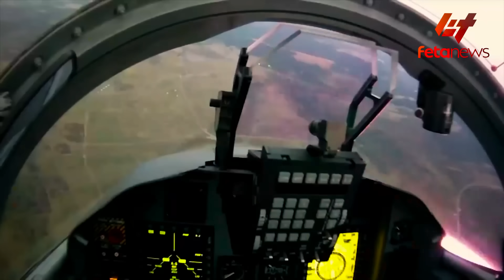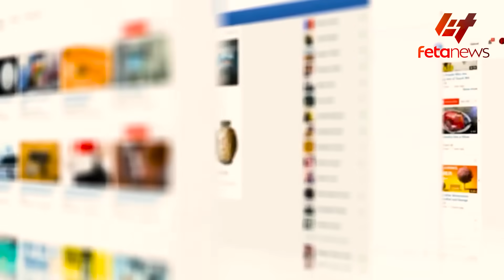Ethiopia - ጠቅላዩ ዓይናቸውን የጣሉበት ጄት፣ የትግራይ ሹመኞች ህዝብ አስፈጁ፣ ‹‹ስለፊንፊኔ›› መጠሪያ የአሜሪካ ምላሽ